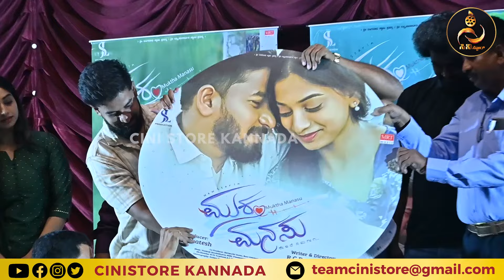Mukta Manasu Kannada Movie Song & Trailer Launch Event Uncut Video